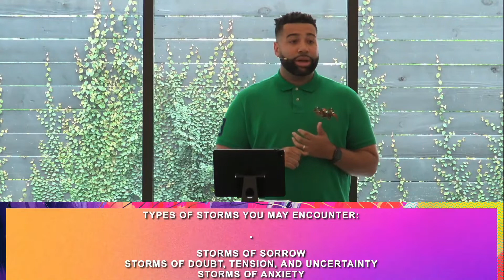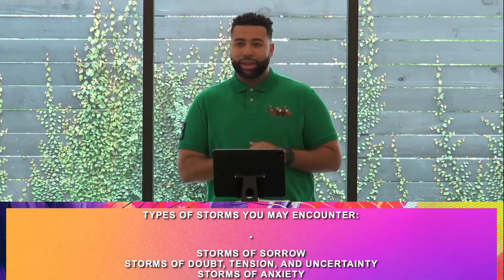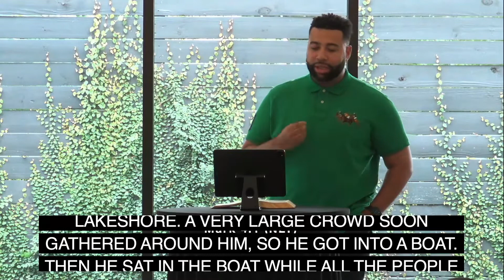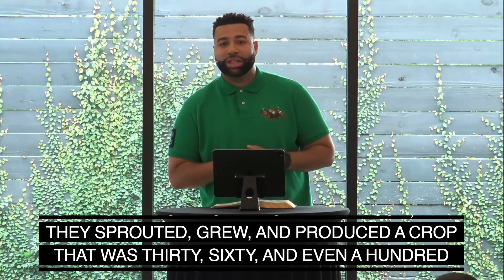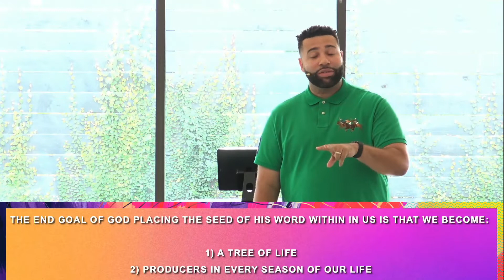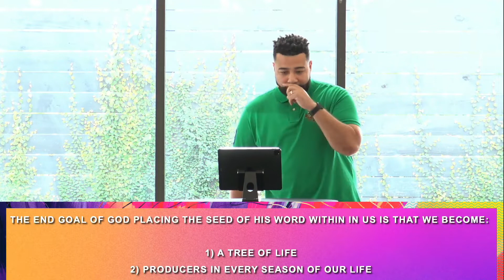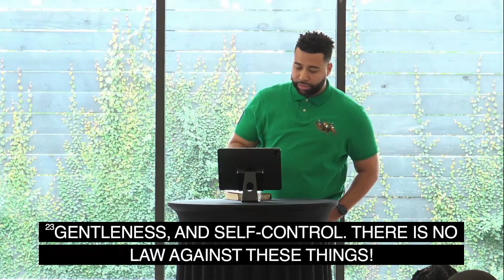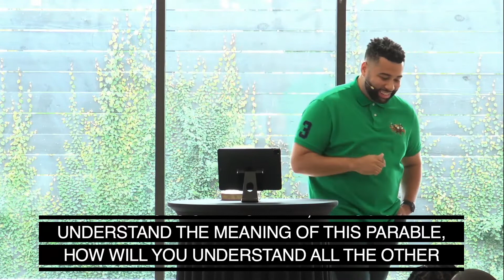The Perfecting Storm // Pastor Vince Thomas, Jr. // Life in Transition Series (Part 2)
The genuineness of your faith is often tested in the middle of the storm. We must learn to leverage the storms of life to forge a deeper trust and dependence on God which ultimately produces a better version of ourselves.

The Perfecting Storm - Pastor Vince Thomas, Jr.

Life in Transition Series (Part 2)